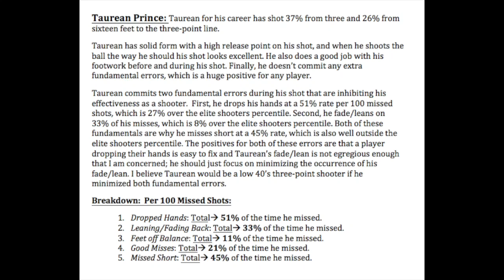Taurean Prince - Miss Percentages // Craig Luschenat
This video is about Taurean Prince - Miss Percentages

Craig Luschenat